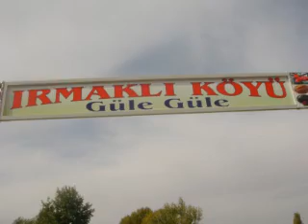Girdim Yarin Bahçasına Bakmam Senden Başkasına